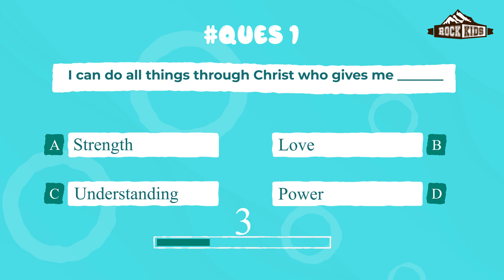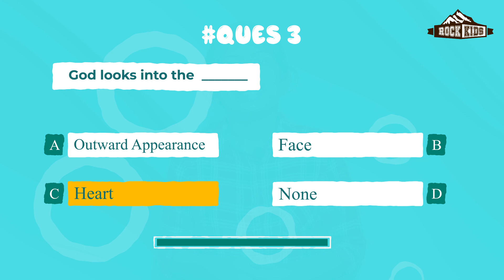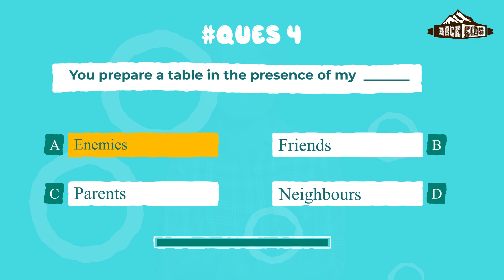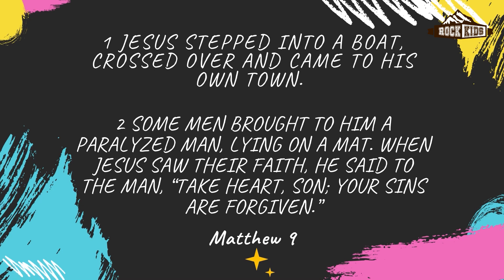ROCK KIDS | LIFE WITH JESUS | EP 8 | MARCH 21st 2021 | 11:30am | REC